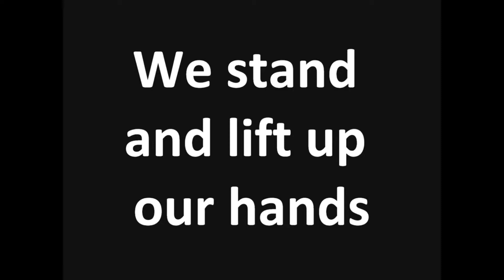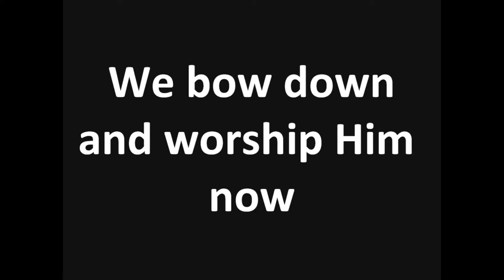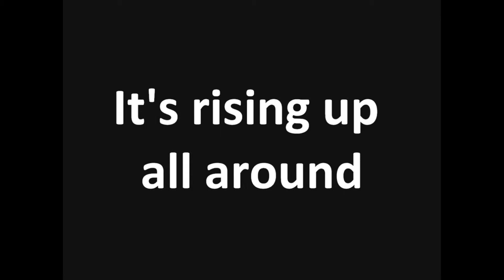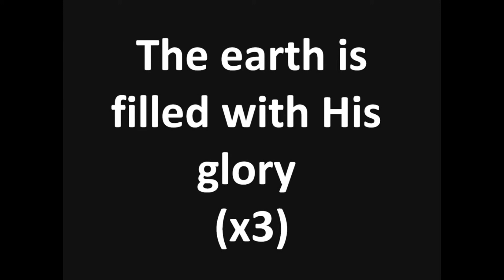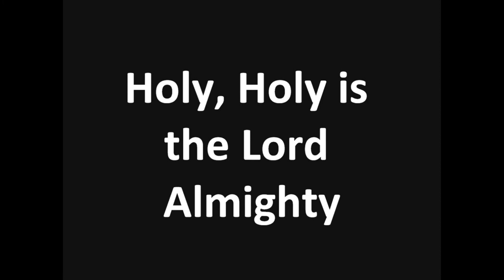Holy is the Lord Video (Lyrics) - Chris Tomlin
Added a video to the music with clear words. Simple and clear.

*Play no attention to the man behind the curtain*